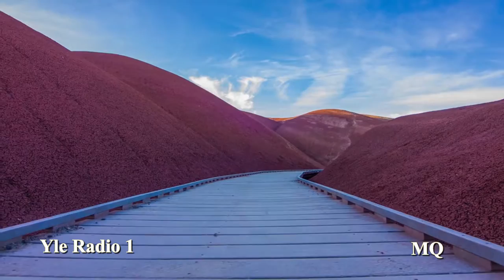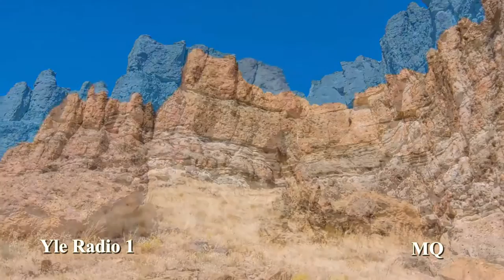Jakso 11/60: Naisten suura päättyy. Pöydän suura alkaa